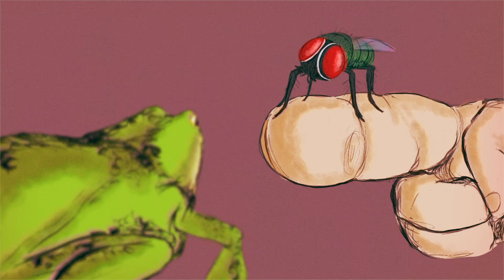Frog and Fly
For 2024's 5 second day. Good, clean, wholesome fun. right?